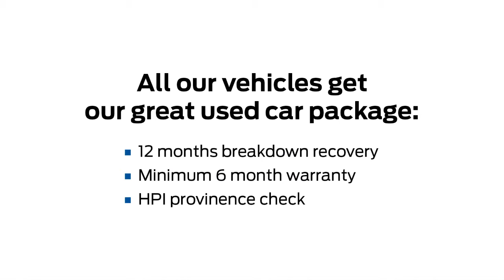Ford S-Max 2.0TDCi 140ps Titanium 7 seater manual - GN11 DHL - at County Garage Ford, Herne Bay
Mileage (miles) 12,536, Registered 2011, Engine Size 2.0cc, Engine Power Size 140
MPG (Combined) 47.1, Tax (12 Month) £170, Video available of this car, 1 Owner, Fold flat 7 seat system, Climate control, Privacy glass, Auto lights & wipers, Cruise control, Sony DAB audio CD with Bluetooth hands with USB, Full service history, 2 bag hooks in luggage compartment, 2 map reading lights, ABS/EBD, Accessory socket Air recirculation system, Airbag fault warning light, Anti submarining/fully reclining front seats, Apple stopper, Bluetooth advanced telephone pack - S-Max
Body colour bodyside mouldings, Body colour bumpers.